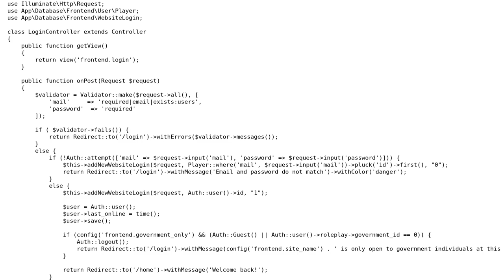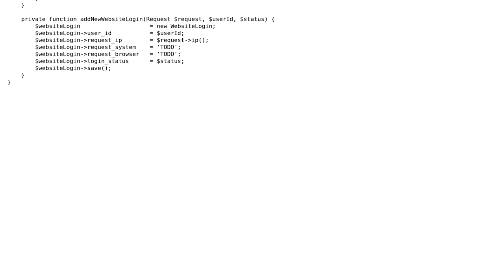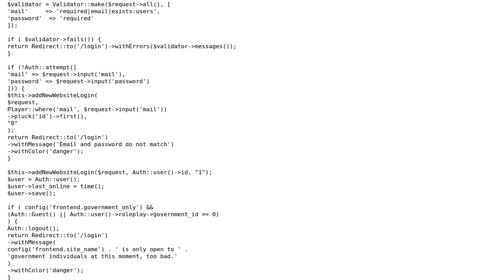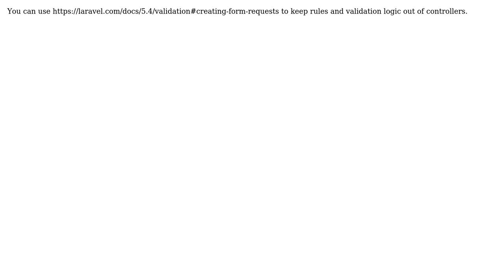Code Review: Laravel 5.4: Authentication System (2 Solutions!!)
Code Review: Laravel 5.4: Authentication System

With thanks & praise to God, and with thanks to the many people who have made this project possible! | Content (except music & images) licensed under CC BY-SA | Music | Images & others | With thanks to user rkd.me user Mike Brant user Beefo user 200_success and the Stack Exchange Network Trademarks are property of their respective owners. You are responsible for your own actions.